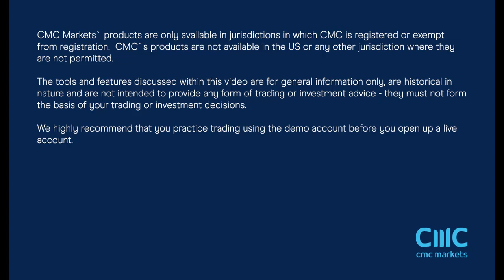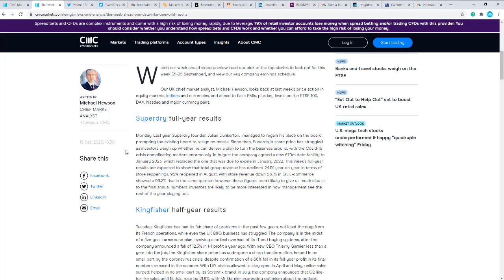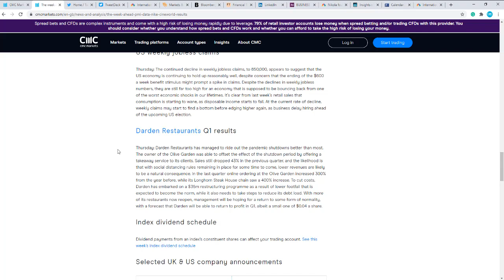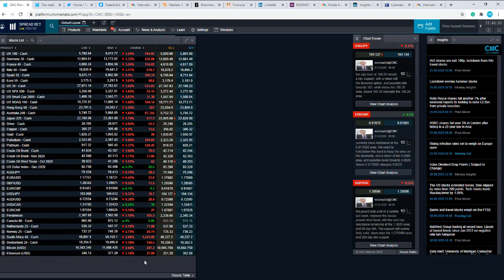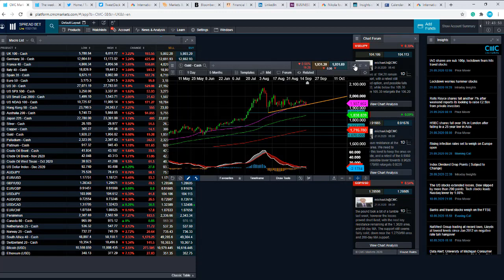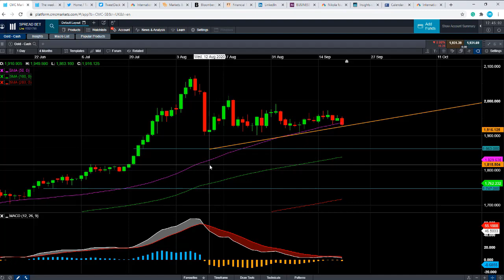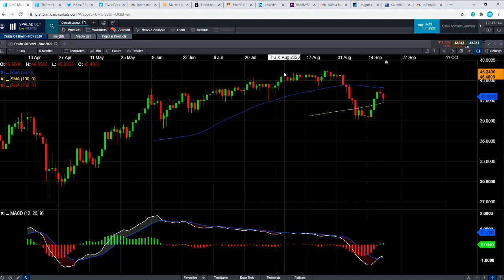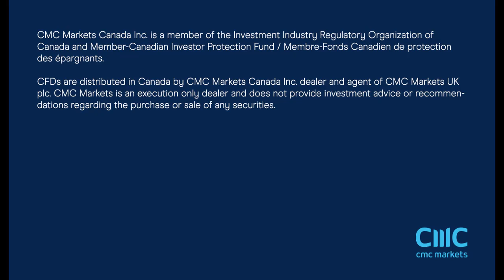Monday market update – 21 September 2020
David talks about the big sell off in stocks on account of the health concerns and speculation of a London lockdown. Get the latest daily analysis on key markets such as US 30, UK 100, Germany 30, Japan 225, USD/JPY, EUR/USD, GBP/USD, Brent and West Texas Crude Oil and Gold via our CMC TV playlist.